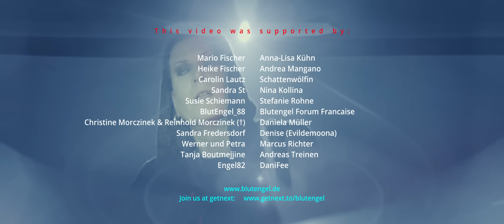Blutengel - King of blood (Official Music Video)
Contorted sounds and voices, strange rhythms with a dark, devilish vibe. BLUTENGEL release “KING OF BLOOD”, the 4th single of their upcoming album "Un:Sterblich Our Souls Will Never Die".

BLUTENGEL LIVE 2023: Blutengel go on Tour with their brand new Album “Un:Sterblich - Our Souls Will Never Die” and celebrate their 25th Anniversary live on stage with all of us!

11.05. Pratteln (CH)
12.05. München
18.05. Frankfurt (Main)
19.05. Oberhausen
03.06. Berlin
17.06. Anniversary Show at Wasserschloss Klaffenbach Chemnitz

Words & music by Chris Pohl
Produced by Chris Pohl
Additional Production, Mix & Master by Henning Verlage